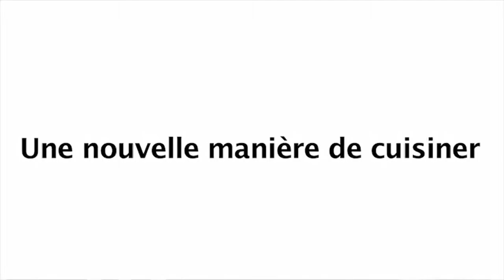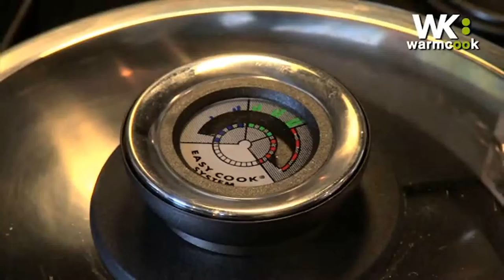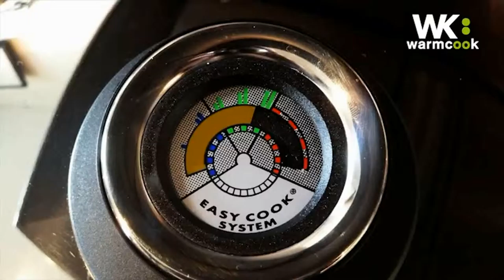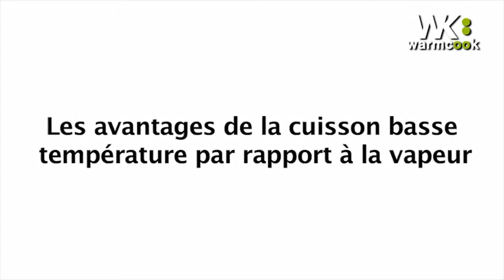Faitout Slowcooker de WARMCOOK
Découvrez une nouvelle façon de cuisiner avec la cuisson à basse température !
La conception exceptionnelle du faitout Ecovitam vous permettra de cuisiner à basse température aussi rapidement que lors d'une cuisson traditionnelle. Ainsi, vous allez redécouvrir les saveurs de vos aliments en conservant toutes leurs vitamines, sels minéraux et en faisant des économies d'énergie.

Ce mode de cuisson sans eau ni matière grasse est très simple à réaliser grâce au fond thermodiffuseur et au thermomètre intégré sur le couvercle (voir ci-dessous : gamme Ecovitam).

Potages, légumes, plats mijotés, compotes... toutes vos recettes vous révélerons leurs bienfaits pour votre santé avec une saveur dont vous ne pourrez plus vous passer.

Compatible tous feux (induction comprise)

Design et fabrication italiens